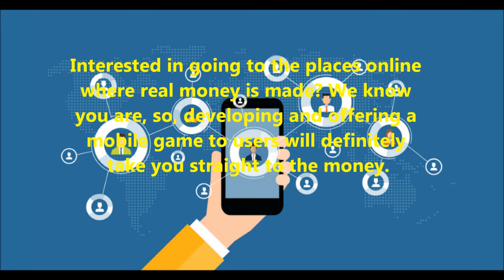Your Own Game Site Mobile App - Building & Promoting Your Own Game Site Mobile App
Start Your Own Game Site Mobile App - Monetize Your Mobile App  Make $1000 - $30,000 Or More Every Month:

make money with mobile app - How to make money with mobile apps
With the recent success of mobile development market, people are asking a fair question how to make money with apps
How to Make Money Online: 5 Things I Do to Make $50,000+ a Month Online

Posts about make money from google play and android app written by DEEPAK PRASAD
Discover How To Make An App And Make Money In 3 Very Easy Actions
App Store Success : How To Make Money With Apps  Apps For 2016 / 2017 If you own a smartphone, then you could actually start making money by downloading free apps that make you money

Best apps to make money on smartphone how to make money on android make real money on android apps to make real money on android  with a game site hosted on a mobile app made available for download in the Google Play Store or Apple I phone Store:
#1 App maker, mobile app,
make money online with mobile games and apps,
How to Make Money Online,
#1 App maker, mobile apps,
build a mobile app,
how to build an app,
business model and,
mobile app for your business,
business advice for promoting mobile apps,
mobile app development company,
small business mobile app,
business builders,
How to Make Money with Mobile Apps,
How to Earn From Apps,
how to make mobile apps